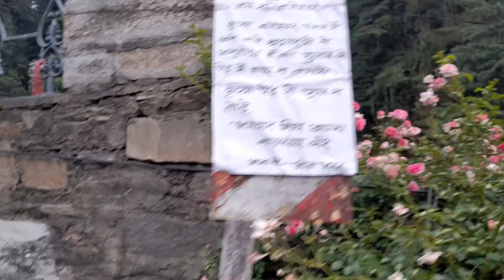An evening at Shree Jageshwar Temple complex, Kumaon (Uttarakhand)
SHREE JAGESHWAR DHAAM (Part 1):
1st day at Jageshwar (group of Temples - including The Praachin Mahamrityunjay Temple). Just feel the great treasure of Ancient India.
Rest in next video ...